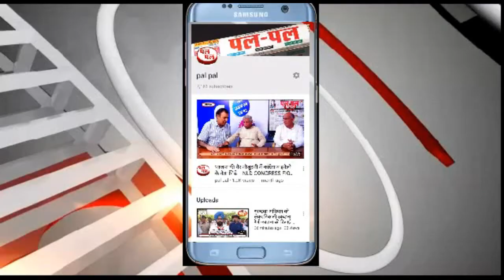दुकान पर अज्ञात बदमाशों ने चलाई गोलियां